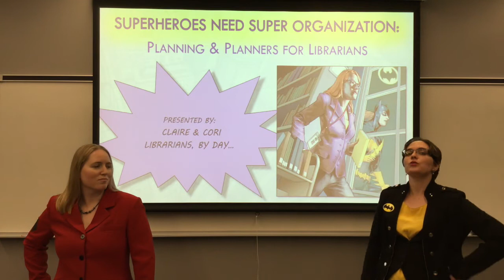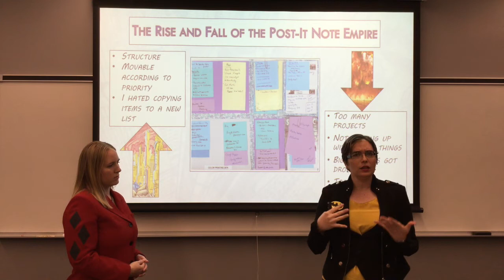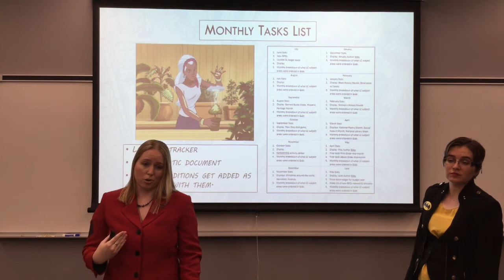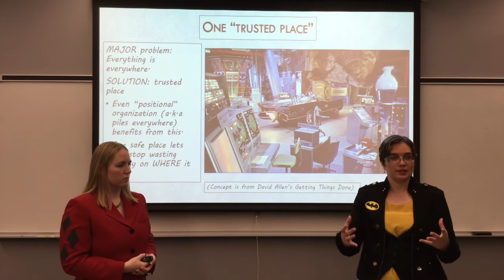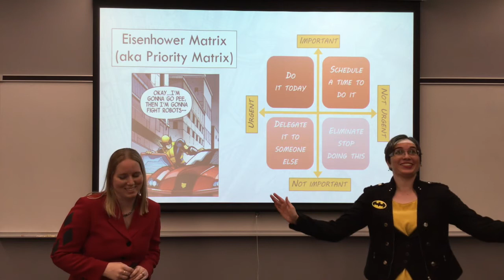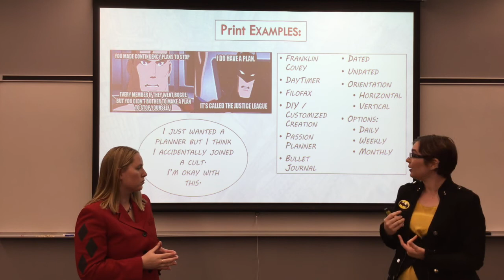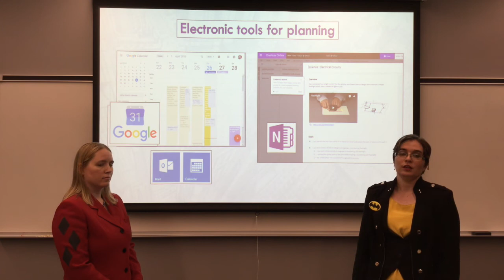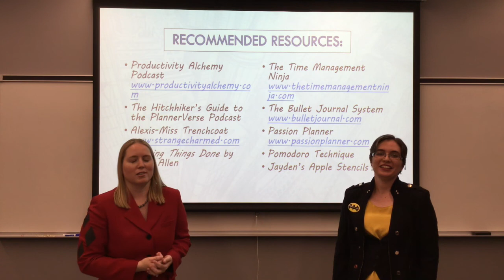Superheroes Need Super Organization (FLA 2018)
Hi everyone! This is a different video than I normally do. This is the reshoot of the presentation I did with a colleague at the Florida Library Association Conference in May 2018. Our original video had audio issues. Also, a big thank you to Jarrod (another coworker) who handled our audio this time around.

If you have any questions, please leave them below and I will get answers for you asap.

Pinterest name: cori0835
Ravelry: craftsbycori